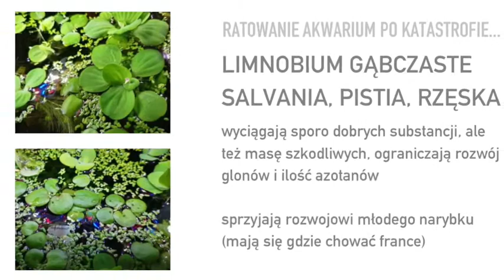Ratowanie akwarium część 2- ostatnia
Akwarium uratowane... :) Ja jeszcze też żyję i powoli mam się coraz lepiej ;)